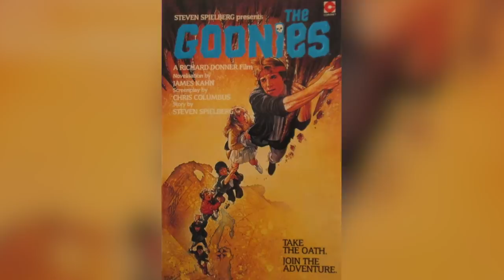The Untold Truth Of The Goonies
The Goonies is arguably one of the most beloved movies of the '80s. Not only was it a commercial and critical success, but it still has a huge cult following, and it gave a big boost to the careers of Josh Brolin and Sean Astin.

The Goonies is still a big part of pop culture, as the home of the Walsh family that was used in the movie is a tourist attraction today, and there have been multiple video games based on the movie.

The Goonies will continue to be re-watched over and over again and provide hours of '80s nostalgia. In honor of this timeless classic, here is the untold truth of The Goonies.

Hard time on set | 0:00
Real treasure map blood | 1:01
The too-impressive pirate ship | 1:38
Bringing the Coreys together | 2:31
Kerri Green's kiss anxiety | 3:03
More story in the novelization | 3:49
The Gremlins connection | 4:37